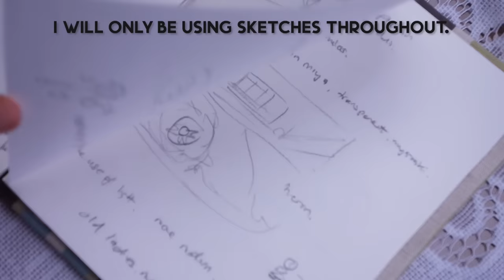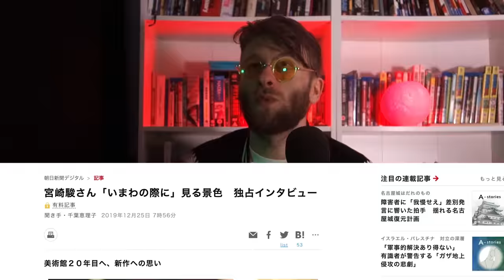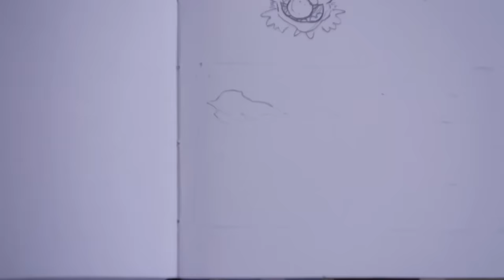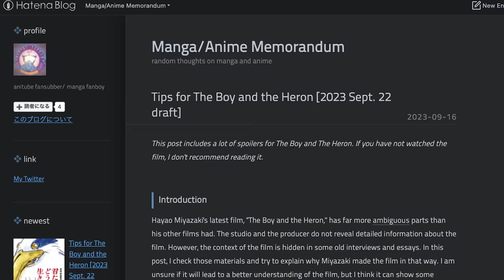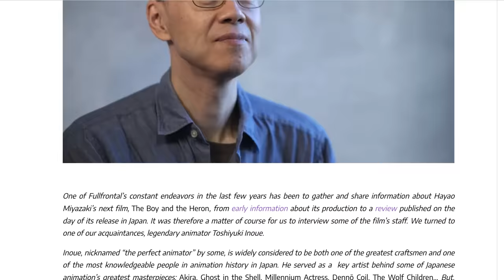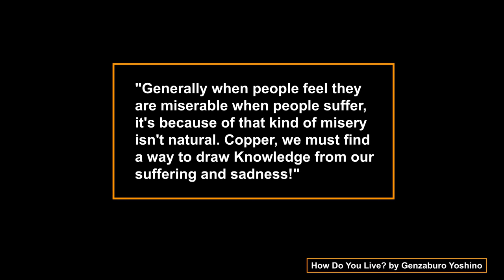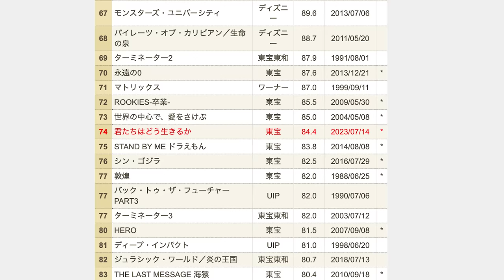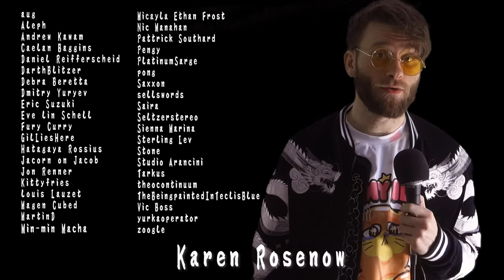The FINAL MIYAZAKI Movie?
THE BOY AND THE HERON or How do you Live? The new Ghibli Movie & perhaps FINAL Hayao Miyazaki Movie?